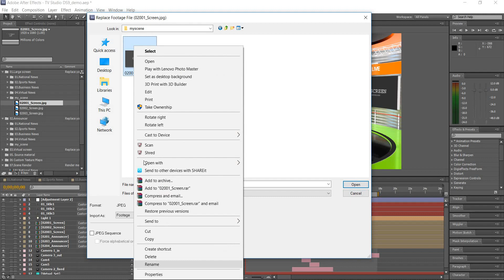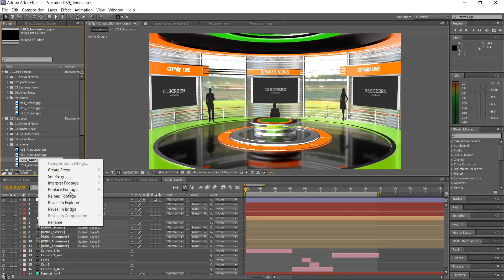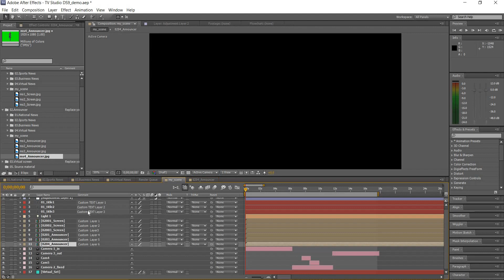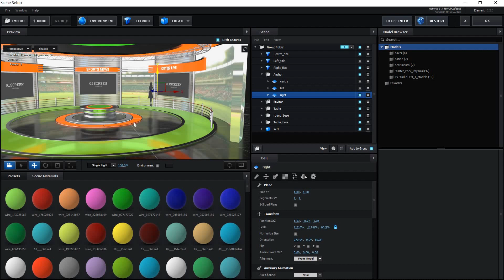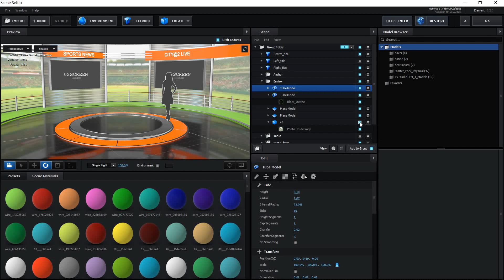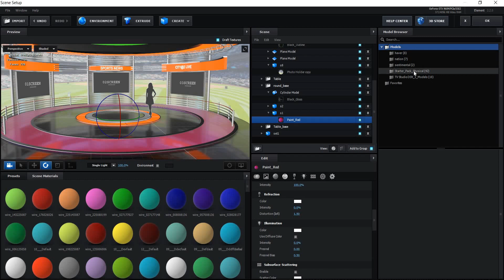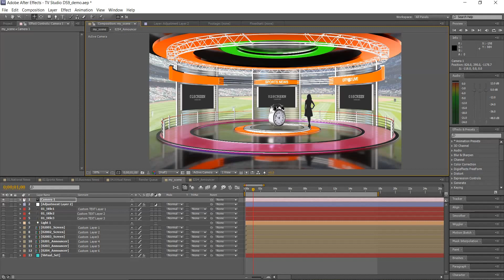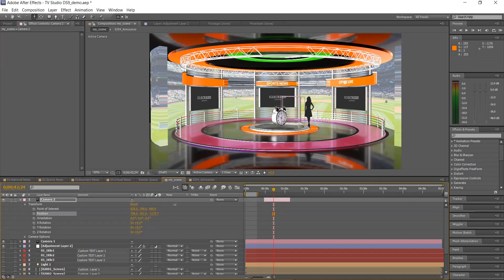After Effects element3d virtual studio set Tutorial 2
This is an After Effects project (with Element 3D plugin) to easily create your own great virtual studio that can be used for many purposes: as a news studio, video trainings, commercial presentation, explanatory video etc.Just shoot your video on chroma key and put it to the studio. Easy to customize edit and redesign studio.Fully ready 3D sceen ,Fully and easy Customizable,The camera animation can be customized,Editable objects,Full HD 1080p (Resizable) .Element 3D v2 plugins required. Placeholders for video/image,Version AE CS5 and above. Several kinds of program,Real-time preview/faster render than 3d soft High quality 3D models. Footage/loop is not included